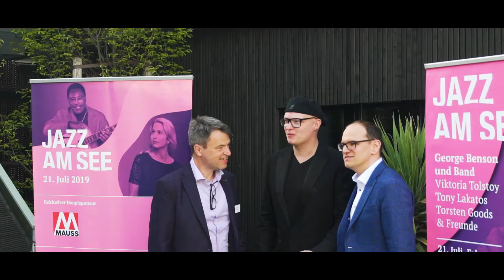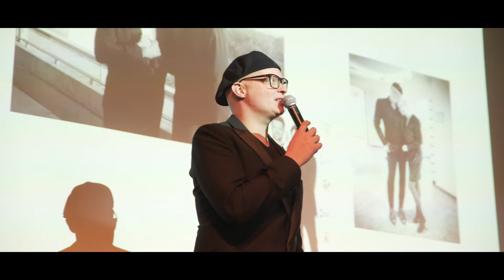»Auftakt« von »Jazz am See« und »Klassik am See« 2019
Die »Auftakt« Veranstaltung gab den Startschuss in die diesjährige Konzertsaison  von »Jazz am See« und »Klassik am See«!

Weltstars zu Gast am Dechsendorfer Weiher 2019
21. Juli »Jazz am See« mit George Benson
24. Juli »Klassik am See« mit Nigel Kennedy

In diesem Jahr fand der AUF|TAKT im Rahmen des Jazz am See Club Festivals statt. Künstlerischer Leiter von Jazz am See, Sänger und Jazz-Gitarrist Torsten Goods gab mit seiner Band feat. Ida Sand das Abschlusskonzert des Clubfestivals.